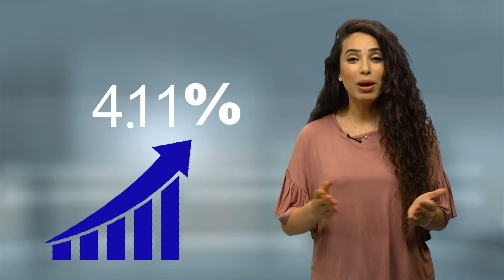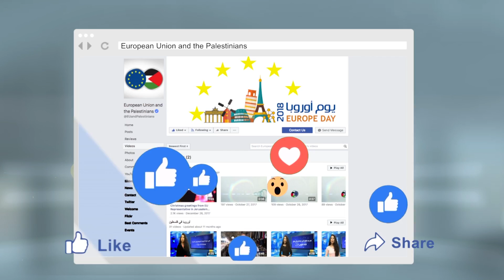الحلقة العاشرة _ دعم الاتحاد الاوروبي للمدن الصناعية في غزة واريحا